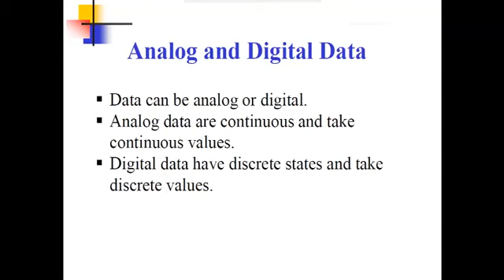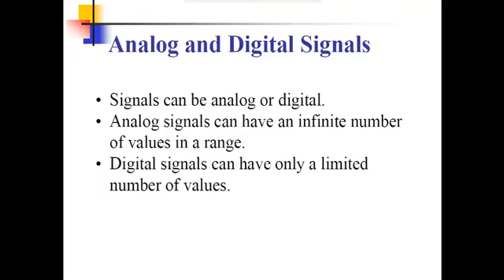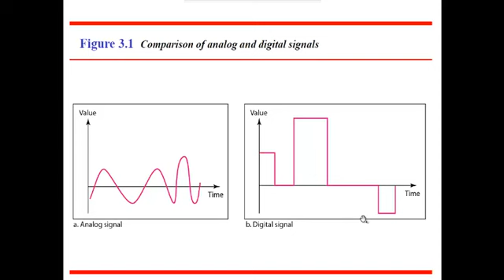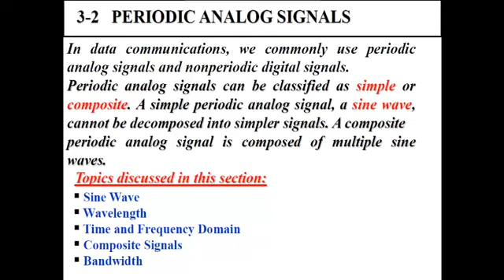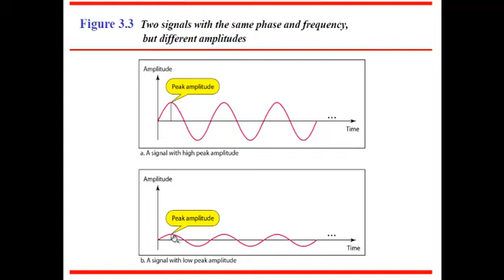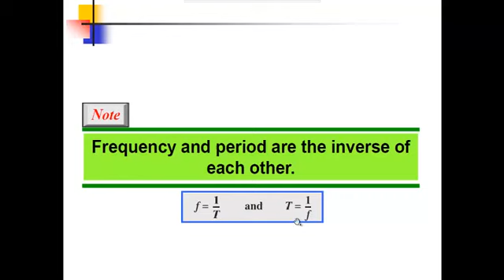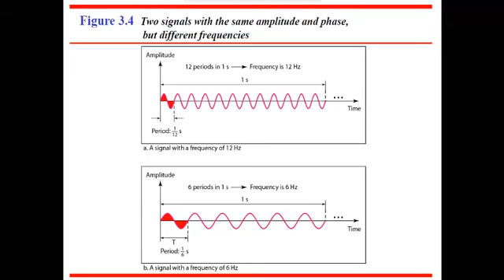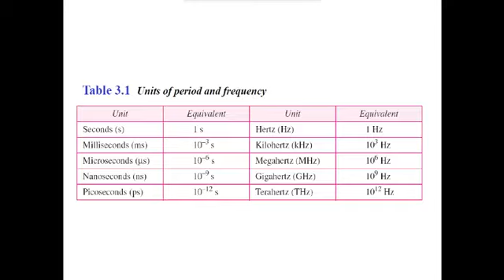analog digital computer